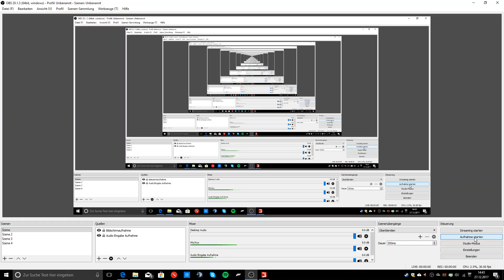LS 17 Let´s play The Valley the old Farm #4 Neue Geräte am Start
Hey Leute,
Entschuldigung, dass die Folge heute später kommt.
Mein Equitment zum aufnehmen :

 Aufnahmeprogramm : OBS Studio
Schnittprogramm: ( habe ich derzeit keines )
Bilderbearbeitung : Paint

Wenn du immer up to date sein willst, dann folge mir  doch einfach auf Instagram: robi_lp_936

Ich freue mich dich auf meinem Kanal Wilkommen zu heißen.
Und jetzt wünsche ich dir viel Spaß auf meinem You Tube - Kanal.

 Robi LP Ps. Du darfst mich auch Robert nennen.